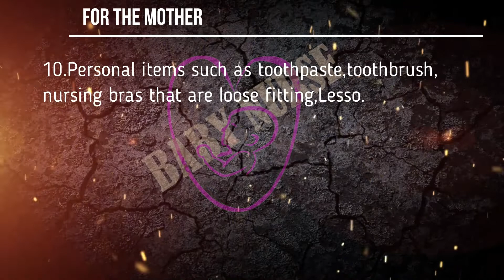what to pack for hospital delivery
The video contains items needed for both the mother and the baby for successful hospital delivery.